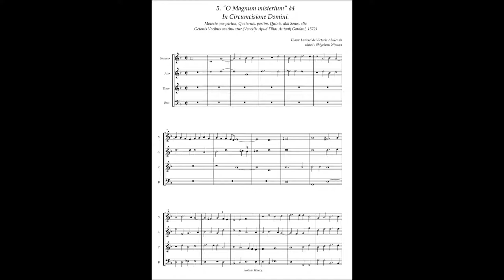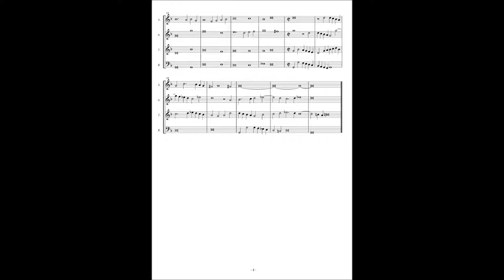Tomas Luis de Victoria, Motetta(1572) No.5 "O Magnum misterium" à4